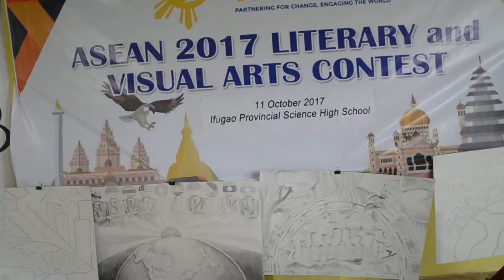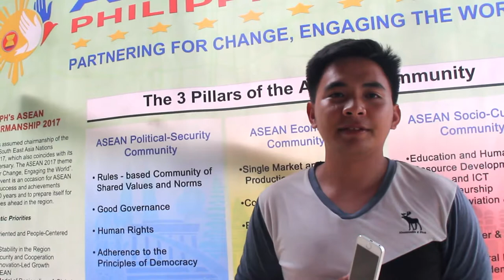2017 ASEAN Literary and Visual Arts Contest and Youth Forum in Ifugao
HAGGIYO IFUGAO: The Philippine Information Agency-Cordillera, in partnership with the Ifugao Provincial Science High School, holds the 2017 ASEAN Literary and Visual Arts Contest and Youth Forum on October 11 with speakers from PDEA-CAR, and Deped Ifugao. At least 10 schools in the province have participated in the event.